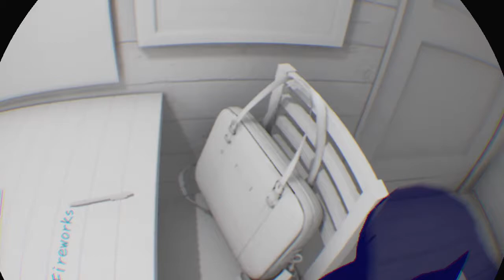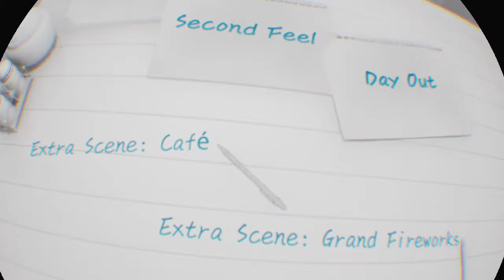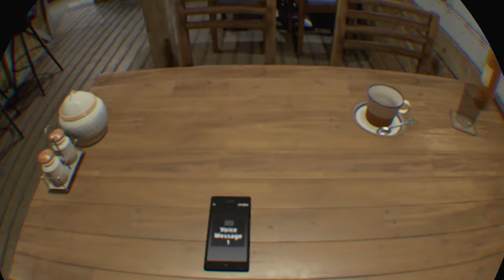Nostalgamer Lets Play Summer Lesson Hikari Miyamoto VR 1st Lesson Part 1 On PS4 PSVR